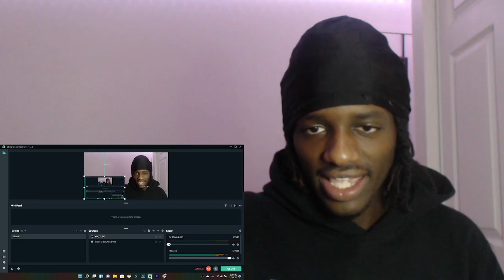NBA YOUNGBOY BEING A MENCE REACTION